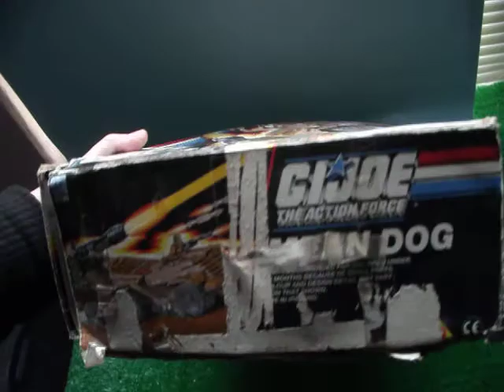C975 GI JOE MEAN DOG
BOXED GI JOE ACTION FORCE MEAN DOG COMPLETE WITH WILD CARD FIGURE.